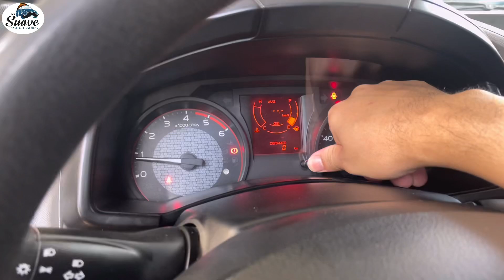Nag Bayad ng 350k reservation Kahit Picture lang nakita